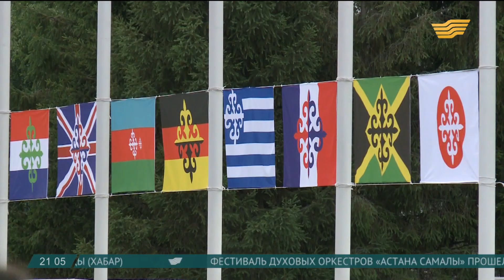Astana Art Fest презентовал новые арт-объекты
Центром праздника в Астане сегодня стал бульвар Нуржол, соединяющий два символа столицы - Байтерек и Хан Шатыр.

Необычные инсталляции, перформансы, павильоны оригинальных художественных решений, ярмарки и фестивали -центральный бульвар Астаны превратился в одну большую галерею искусства, прошлого и современного.

Астана в эти праздничные дни как никогда гостеприимна и многолюдна. На бульваре Нуржол, главной площадке традиционного и популярного фестиваля Astana Art Fest, яблоку негде упасть. Он работает уже почти три недели, и именно сегодня, в день рождения столицы, здесь появились новые уникальные арт-объекты.

Полные новаторства и жизни кинетические, то есть ветряные скульптуры, работы с глубоким философским подтекстом и, наконец, инсталляции, открыто призывающие задуматься и измениться. Допустим, о чем говорит вот этот арт-объект, понять несложно. Яна Малиновская, главный куратор фестиваля, поясняет: именно такую картину, горы пластиковых бутылок, и видит чаще всего любой путешественник в любой точке мира.

- Они рассказывали, что эти пластиковые острова выглядят именно так, они выглядят страшно, плотно, и кажется, что ничего невозможно сделать, когда такая махина движется на тебя где-то вот в таком водном пространстве.

Или вот эта нетривиальная трактовка кочевой юрты – дело рук японца Шина Шокиты. Иностранец признается, что его «юрта-раковина» вполне может пригодиться современной Астане в качестве автобусной остановки, она, в частности, антивандальна. Большой интерес, в основном, со стороны детворы, и к этой яркой заманчивой детской площадке. Ее автор Ерлан Хамижанов совсем не прочь посотрудничать с властями города. Он надеется, что его арт-экспонат уйдет не просто в народ, а в массовое производство на заводах.